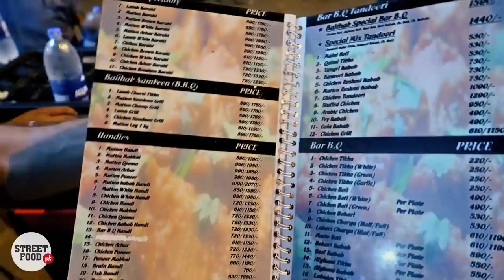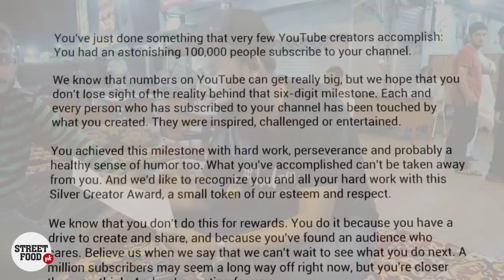Huge BBQ Platter & Vegetable Handi | Boat Basin Karachi Food Street | Pakistani Street Food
Camera I am using

Smartphone Vlogging Setup:
(Note: Some external mics don't work on Android phones)

Boat Basin Food Street Clifton Karachi is the first Food Street having top popular restaurants at one spot, It was established in late 70's and early 80's.
Millions of families, tourist, visitors, travellers and living near clifton areas citizens, come in weekends for having delicious tasty dinner, lunch and also come for breakfast in the morning, as well as enjoy having fun and relaxed during fresh environment of boat basin Karachi